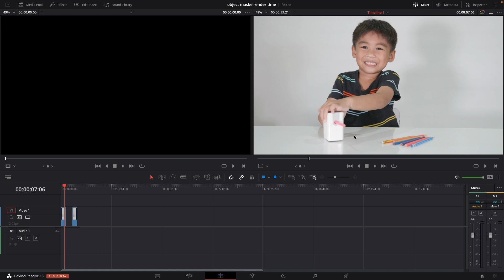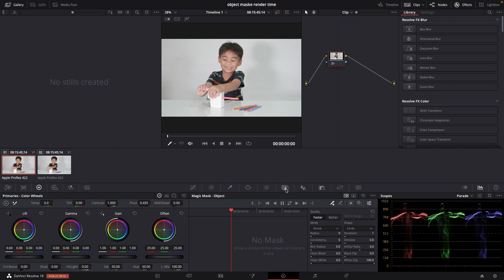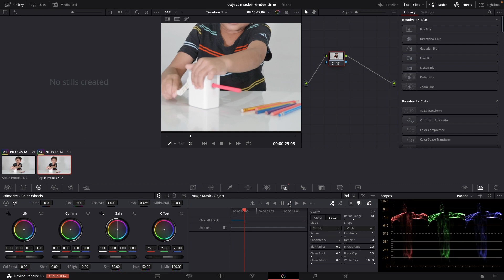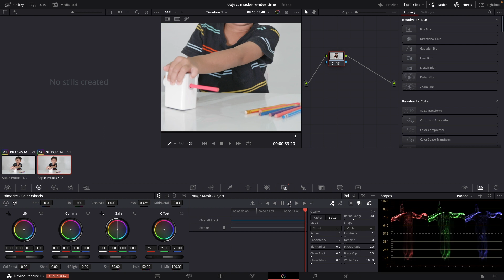DaVinci Resolve 18 Object Mask- Faster VS Better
In this video we have a look the new object mask in Davinci Resolve 18. But is the faster setting better than the better setting ? and is there a difference in the result ?. See This video for more object maske

00:00 - intro
00:58 - Tracking With Faster Settings
02:15 - Tracking With Better Settings